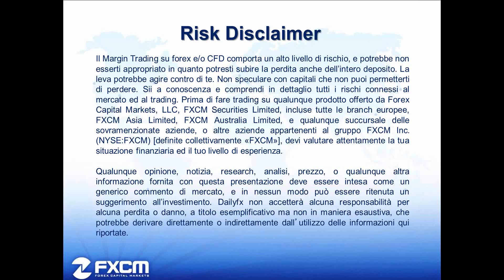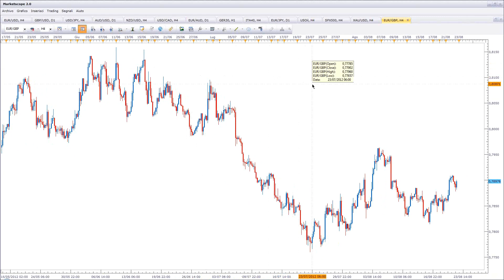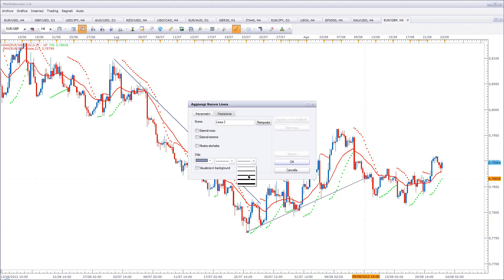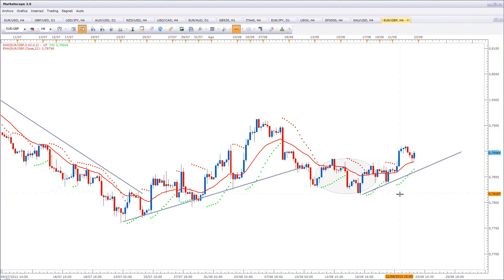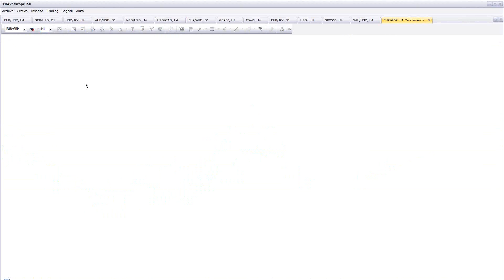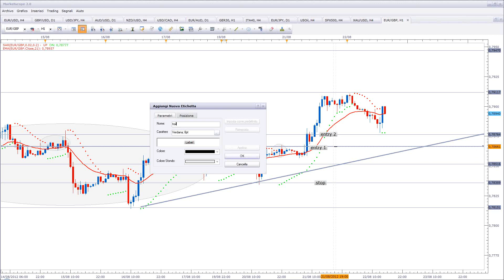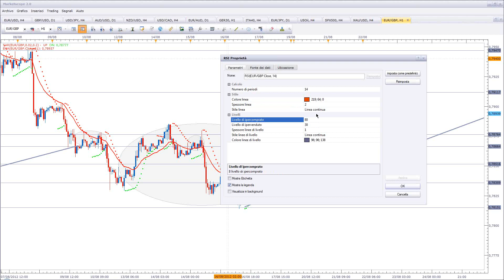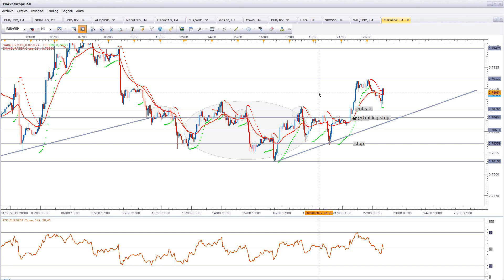Il Parabolic Sar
Davide Marone, Analyst del DailyFX Italia, vi propone una sessione educational.